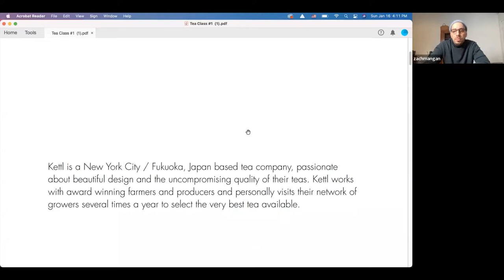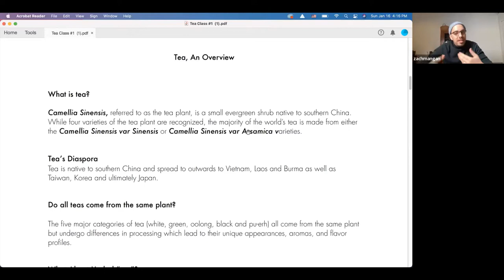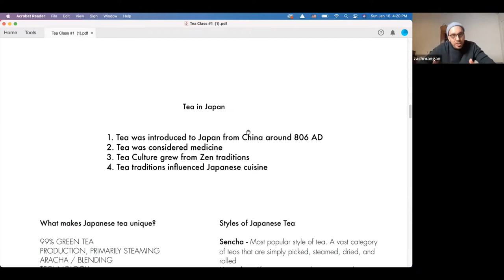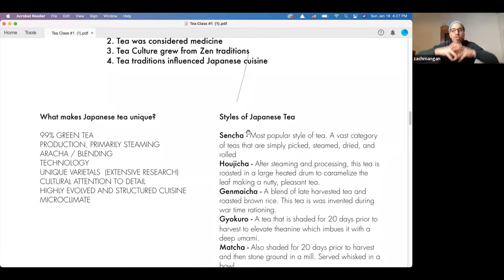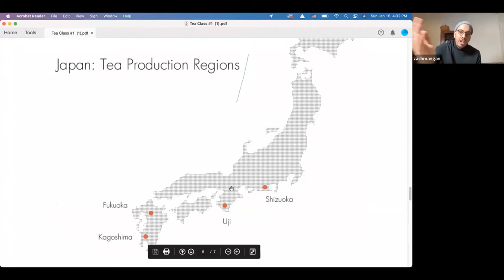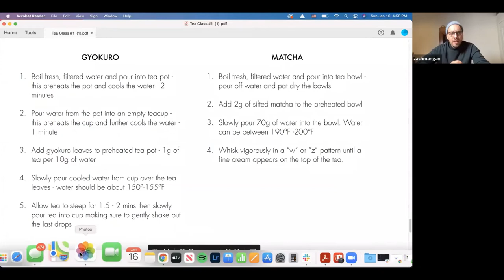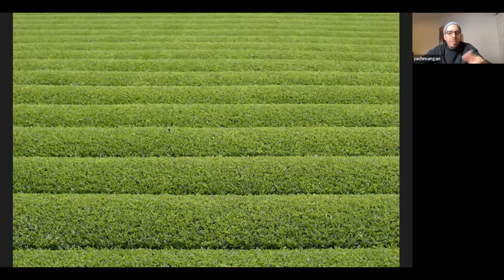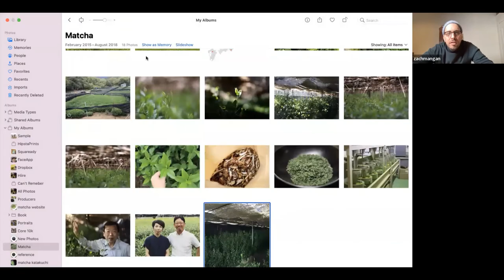MITea: Japanese Tea IAP Masterclass with Kettl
“Kettl tea is the most flavorful and fragrant tea I have ever experienced. It has become a central part of my restaurants and my daily life.”
– James Beard Award Winning Chef David Bouley, New York

“There may be no more high-profile emerging tea brand in America right now than Kettl.”
– Sprudge

Learn about Japan’s finest tea from Zach Mangan, owner of New York’s Kettl, a direct-source operation with offices in Fukuoka, Japan and Brooklyn, NY. Kettl is focused on the highest quality Japanese tea and offers an array of truly stunning gyokuro, sencha, matcha, and hōjicha teas imported from several of the country’s most notable producers, which are located in rural, isolated areas. Small volume and high demand make procuring these teas difficult.

Kettl's flagship cafe and gallery space is located in Greenpoint, Brooklyn and features tea to go, a tasting counter, their full collection of ceramics, retail teas, Japanese incense and select home goods. Kettl Bowery in Manhattan serves tea and sweets at a four-seat counter and a take-away window. Retail teas are also available for purchase along with a limited selection of ceramics. Tea, tea pots and cups, incense and many other items are available from the Kettl web site.

Kettl also supplies tea to some of the country’s top restaurants and cafes including, Ichimura at Uchu, Jean-Georges, Momofuku Ko and Per Se in New York, along with The French Laundry in the Napa Valley. Kettl’s restaurant clients hold a combined 36 Michelin stars!

Our program:

In this guided virtual tasting, participants will take a deep dive into the world of Japanese tea. We will cover the history of tea in Japan and explore how it influenced the development the arts, cuisine and politics of the nation. We will then look at the tea industry today and explore several areas of manufacture, styles of tea and taste how processing and place impact flavor. The tasting will be followed by a Q&A session, moderated by Patricia Liu of the Club of Northern California.